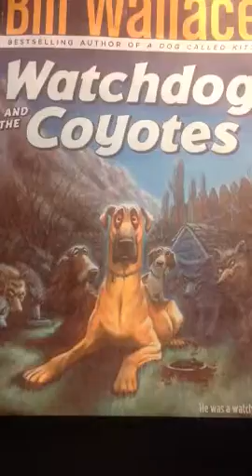Watchdog and the Coyotes Chapter 3